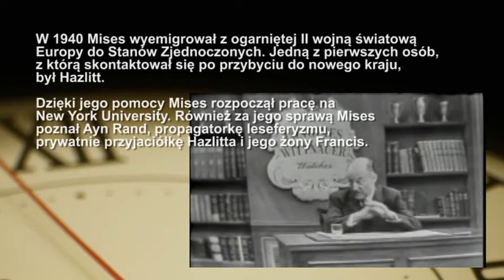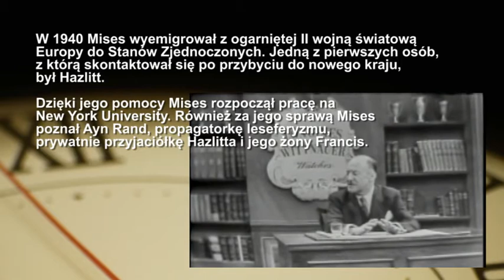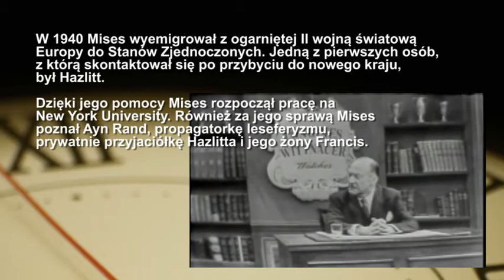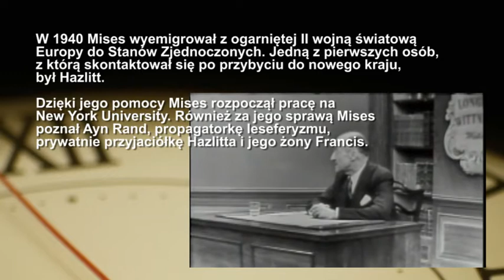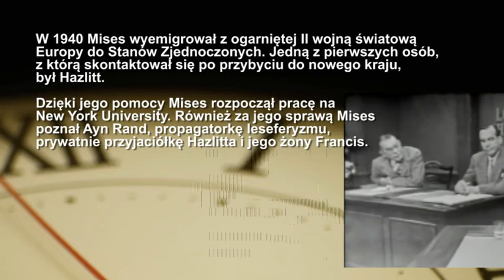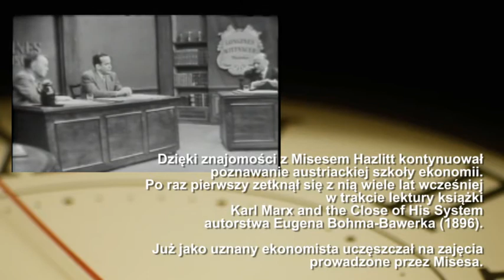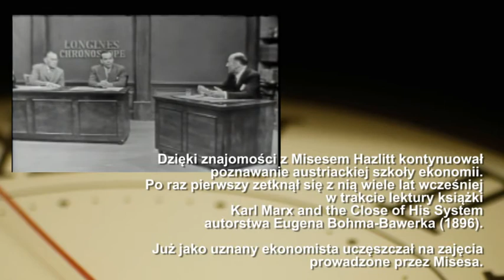Henry Hazlitt - Cofnięcie czasu Rozdział II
Peter Uldanow podszedł do okna i spojrzał na ulicę, na stojące naprzeciw szare budynki, wreszcie ponad samo miasto, aż wszystko, co widział, stopiło się z mglistym horyzontem. Widok, który rozpościerał się za oknem, pełen był zaniedbania. A więc to jest Moskwa! Stolica Wonworldu! Obrócił się i beznamiętnie rozejrzał po pokoju. Jedyną rzeczą na ścianie był sporych rozmiarów kalendarz. Dzień Lenina, 30 kwietnia 282 A.M. A.M.: After Marx; Po Narodzeniu Marksa. Marks urodził się jeszcze pod rządami starego, burżuazyjnego kalendarza w ówczesnym roku 1818. Gdyby go nie zmieniono, mielibyśmy teraz burżuazyjny rok 2100. Nikt od dawna nie interesował się minionym, kapitalistycznym, zatrutym światem, który został zmieciony z powierzchni ziemi niemal sto lat wcześniej". (fragment książki)

UWAGA! Audiobook wydany bez wsparcia instytucji państwowych i unijnych programów  "pomocowych". Wydawnictwo PROHIBITA nie korzysta z pieniędzy ukradzionych podatnikom przez państwo. Wspieraj niezależne Wydawnictwo kupując nasze książki i audiobooki.

Książkę z j. angielskiego przełożył Piotr Toboła-Pertkiewicz